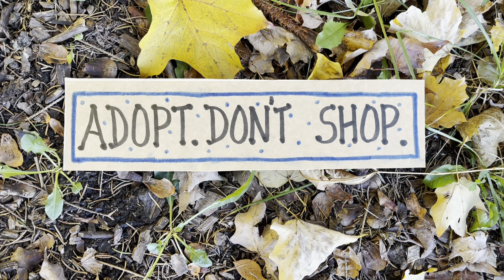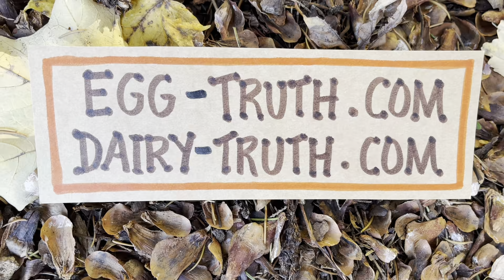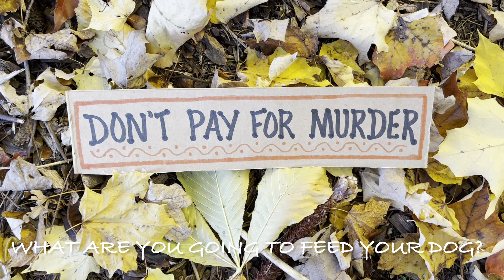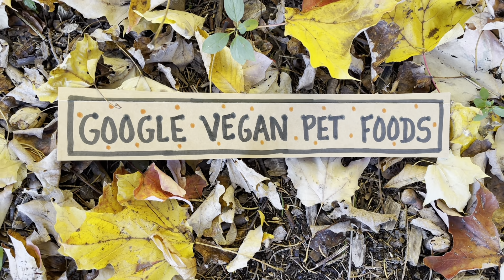I Have A Question For You!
MUST-WATCH

🐷  TikTok at the time of filming: that.non.vegan.therapist

ABOUT MISS KADIE, THAT VEGAN TEACHER:
💜  Vegan: Since June 27, 2016.